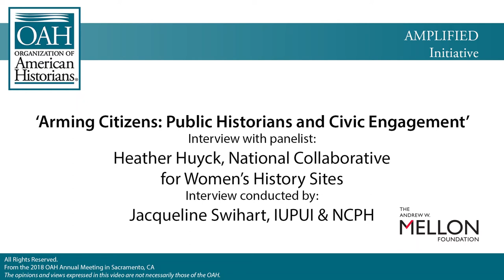Arming Citizens: Public Historians and Civic Engagement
Interview with Dr. Heather Huyck of the National Collaborative for Women's History Sites on her 2018 Annual Meeting Panel, 'Arming Citizens: Public Historians and Civic Engagement'

This interview was conducted as part of the Organization of American Historians' Amplified Initiative, made possible by a grant from the Andrew W. Mellon Foundation.